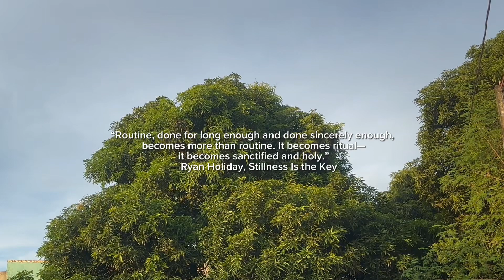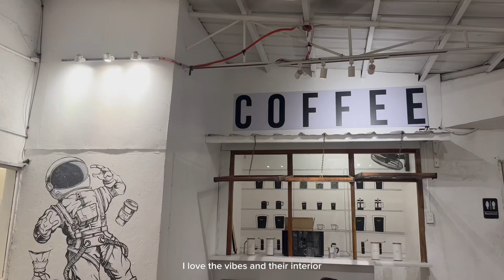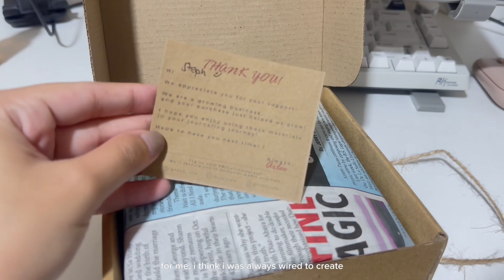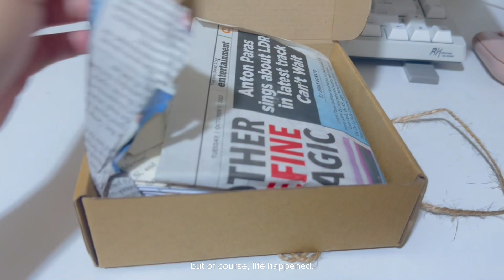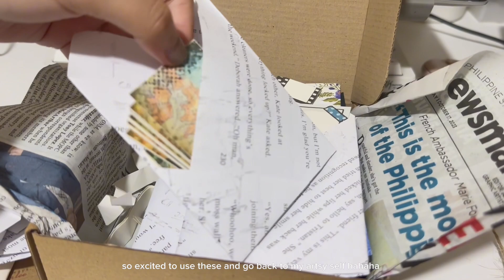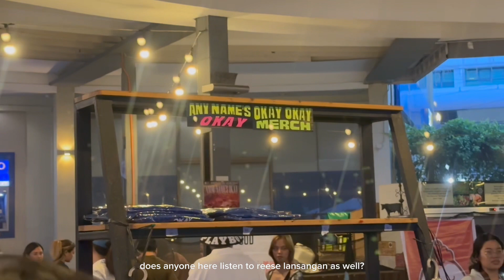weekly vlog ☁️ music recording gears, watched Barbie 💗, journaling, any name’s okay 6th anniv 🎸💙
𝒉𝒊, 𝒊’𝒎 𝒔𝒐𝒍𝒂𝒏𝒂 𝒂𝒏𝒅 𝒘𝒆𝒍𝒄𝒐𝒎𝒆 𝒕𝒐 𝒎𝒚 𝒔𝒊𝒍𝒆𝒏𝒕 𝒗𝒍𝒐𝒈!

☀ camera i used 📷 : iphone 14 pro max
☀ editor: capcut

☀ music credits

capcut - cafe music, corporate VP